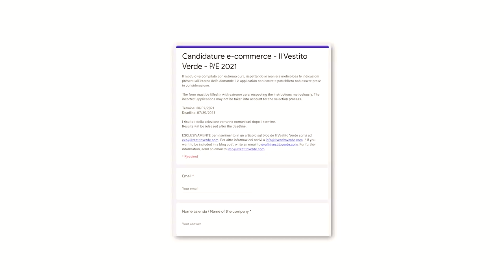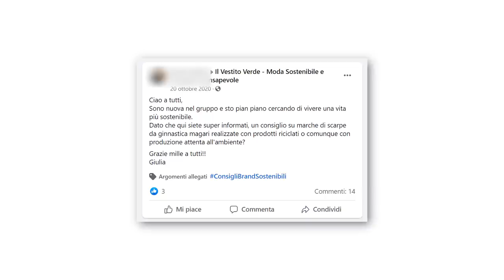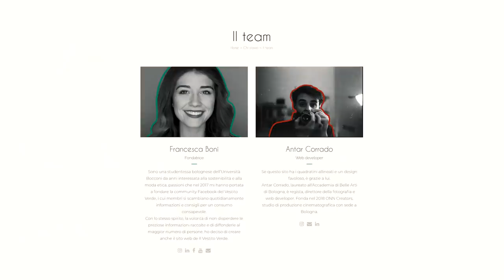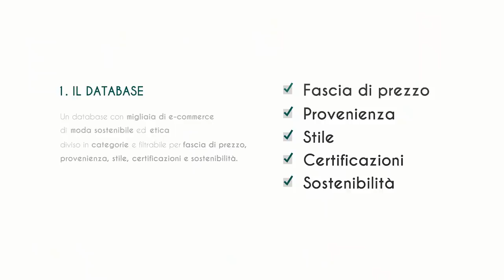Come comprare vestiti senza inquinare 👕 con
In questo video intervisto Francesca Boni, fondatrice del Vestito Verde ed esperta di modasostenibile insieme facciamo anche un tour dei negozi vintage e seconda mano di Milano!

Amazon music hd gratis per 90 giorni
Amazon Prime student gratis per 90 giorni
Kindle unlimitend

00:00 Chi è Francesca Boni?
00:47 Come vestire sostenibile
02:13 Cavalli e Nastr - vintage
04:02 Come riconosce un brand sostenibile?
04:45 Bivio - seconda mano
06:20 Quanto costa il mio outfit
06:50 Com’è nato il Vestito Verde?
08:45 Humana - seconda mano
10:10 Business model
11:22 The Cloister - vintage
13:16 Come funziona il vestito verde?
14:06 Share - seconda mano
15:23 Università
16:48 Finale